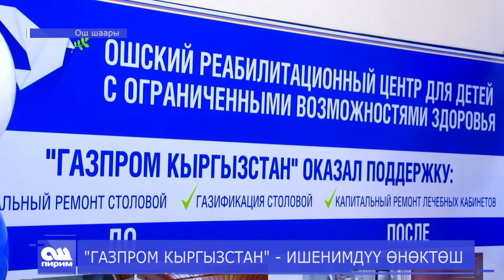ГАЗПРОМ - ИШЕНИМДҮҮ ӨНӨКТӨШ. Ош Пирим жаңылыктары. 06.02.2019